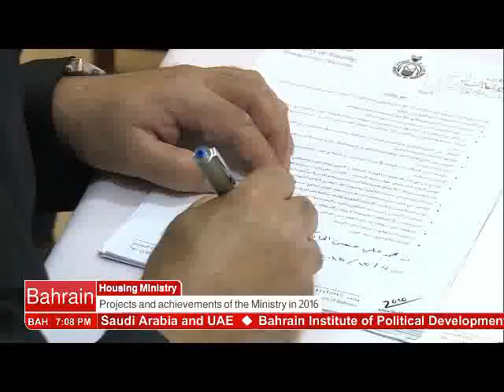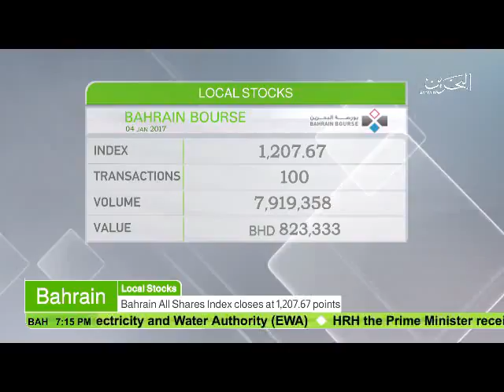البحرين : Bahrain English News Bulletins 04-01-2017